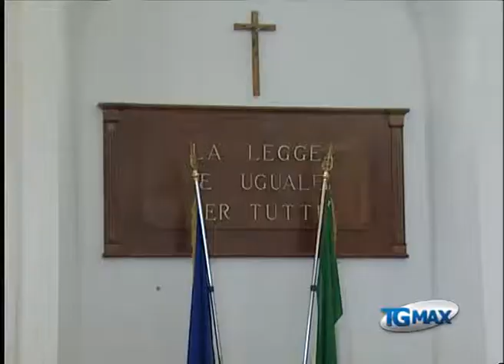Angelini: vogliono darmi marchio di bancarottiere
Lanciano, servizio Tgmax 12 aprile 2013. Chieti: l'ex imprenditore della sanità privata Vincenzo Angelini oggi in aula per il processo in cui è accusato di bancarotta fraudolenta in relazione al fallimento della clinica Villa Pini, ha reso dichiarazioni spontanee "Vogliono darmi del bancarottiere".